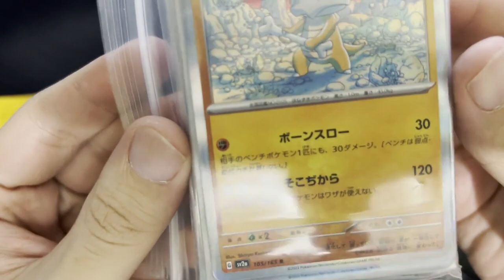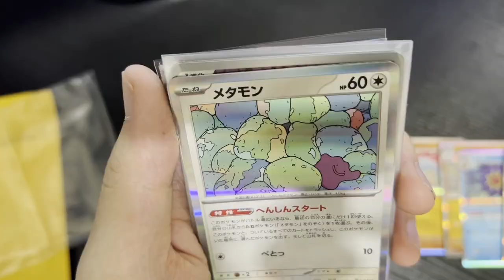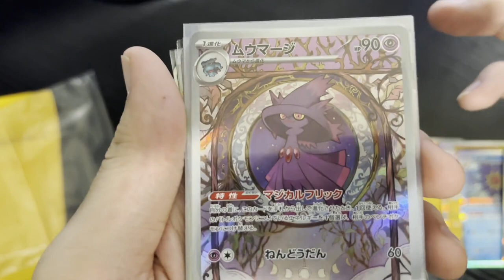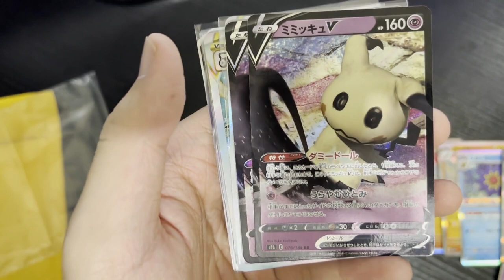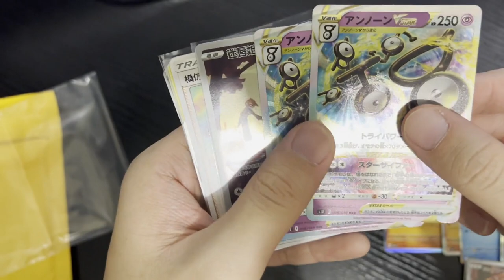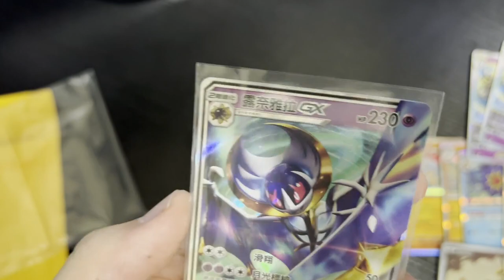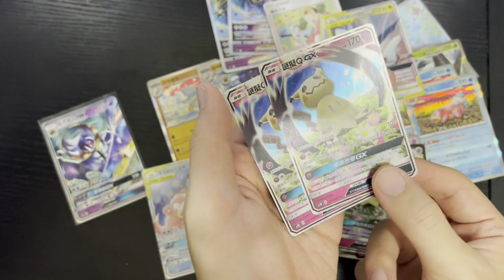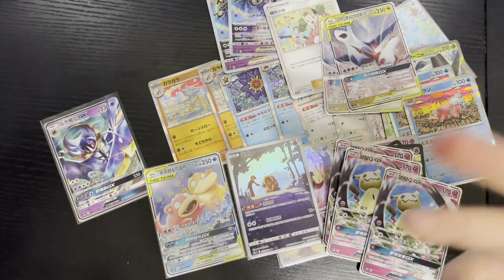【PTCG開卡】100蚊搵網上賣家買卡？算係小賺定係小蝕錢?卡況好定壞